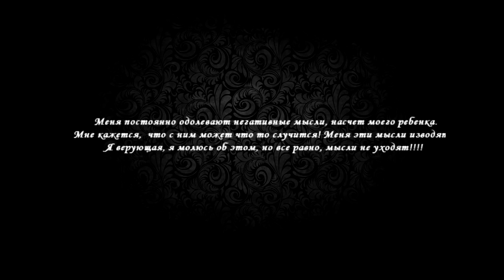Группа доверия. Страх за ребенка